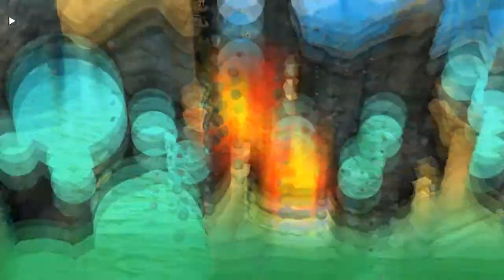THAT WAS TOTALLY PLANNED - Worms Revolution - Game #2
Also we talk about this little 24-hour game stream White and Antoine are hosting for charity this coming October. I'll be a guest there, and they'll be raising money for a children's charity come stream day.

They're just sorting through prizes for giveaways and such and such right now, so the whole shishkabob's a little short on details, but we'll work it out.

Worms Revolution is owned by Team 17.